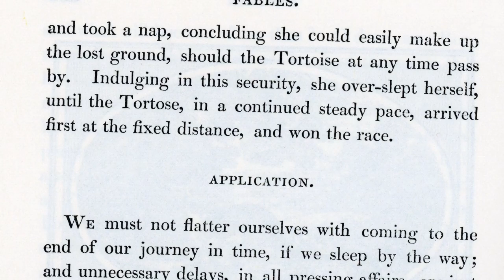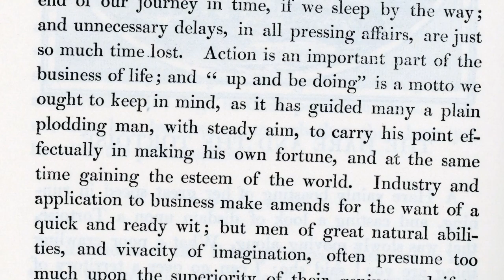The Hare and the Tortoise